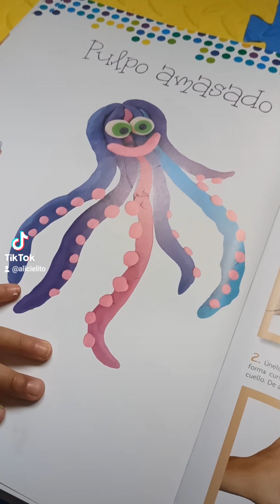Animalitos de plastilina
Nos divertimos mucho haciendo estos animalitos de plastilina, los más emocionados éramos nosotros, Alizé solo miraba 🤣